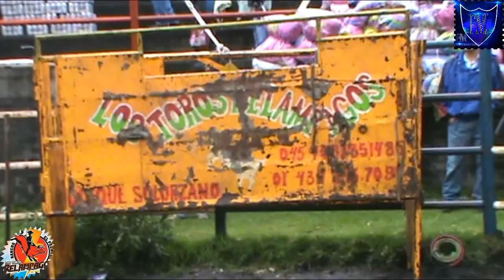GRAN JUGADA DE TORO EL RECODITO DE LOS RELÁMPAGOS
SEVINA VIVIÓ ESTAS 5 JUGADAS DE LOS TOROS RELÁMPAGOS DE RANCHO EL PEDREGAL DE QUIQUE SOLORSANO. ESTAS JUGADAS FUERON EL PASADO 29 DE SEPTIEMBRE 2018